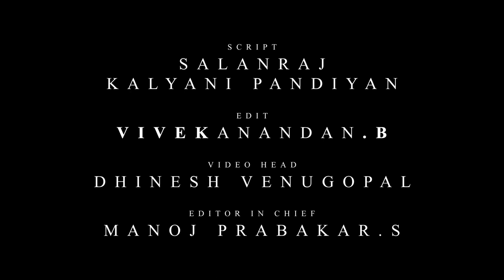ஓய்வு பெற்றார் அதிரடி தீர்ப்புகளின் மன்னன்.. யார் இந்த கிருபாகரன் ? Justice Kirubakaran | Madras HC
சென்னை உயர்நீதிமன்ற நீதிபதி கிருபாகரன்  ஓய்வு பெறுகிறார் இதனையொட்டி, இன்று நடைபெற்று பிரிவு உபசார விழாவில்  பெற்றோருக்கு நன்றி தெரிவித்த நீதிபதி கிருபாகரன் கண் கலங்கினார்.

நீதிபதி என். கிருபாகரன் கடந்த 2009ம் ஆண்டு சென்னை உயர் நீதிமன்றத்தின் கூடுதல் நீதிபதியாக நியமிக்கப்பட்டார். பின்னர், 2011 ஆம் ஆண்டு, இந்திய  நிரந்தர நீதிபதியாக குடியரசுத் தலைவரால் நியமிக்கப்பட்டார் . 62 வயது பூர்த்தியாவதையொட்டி, நாளையுடன் (ஆகஸ்ட் 20 ஆம்) அவர் ஓய்வு பெறுகிறார். இன்று மாலை, சென்னை உயர் நீதிமன்றத்தில் பிரிவு உபசார விழா நடைபெற்றது.

இந்த விழாவில் பேசிய அவர், " தமிழ்நாடு  முன்னாள் சட்டமன்ற சபாநாயரும், எழுத்தாளருமான புலவர் கா. கோவிந்தன், தமிழ் பேராசிரியர் அமலநாதன் ஆகிய இருவரும் எனக்கு ஊக்கமளித்து வழிகாட்டியவர்கள். எனது பள்ளி ஆசரியர்களான மறைந்த கணியப்பன், வீரபத்திரன், கனநாதன் ஆகியோருக்கும் இந்த இடத்தில் நன்றியைத் தெரிவித்துக் கொள்கிறேன். தமிழகத்தின் மூத்த அரசு வழக்கறிஞர் மறைந்த ஹபிபுல்லா பாஷாவுக்கு எனது நன்றியை தெரிவித்துக் கொள்கிறேன். சிறந்த ஆளுமையான அவர், தனது 38வது வயதில் உச்சநீதிமன்ற நீதிபதியாக பணி செய்யும் வாய்ப்பை வேண்டாம் என்று மறுத்து விட்டார். மற்றொரு சீனியரான டி.பி சங்கரன் எனது வளர்ச்சியில் முக்கிய பங்கு வகிக்கிறார். நான் நீதிபதியாக நியமனம் செய்யப்பட்ட பிறகு, ஹபிபுல்லா பாஷா உள்ளிட்ட எனது மற்ற சீனியர்கள், எனது முன் வாதாட வரவில்லை. இது, ஆரோக்கியமான போக்கு என்று அவர்கள் கருதினர். நீதித்துறையில் இந்த போக்கு தொடர்ந்து நீடிக்க வேண்டும். நாம் அனைவராலும் பின்பற்றப்பட வேண்டும்" என்றும் தெரிவித்தார்.

நீதிபதி என். கிருபாகிரனின் தீர்ப்பு தமிழ்நாடு அரசியலில் பல்வேறு விவாதங்களை உருவாக்கியது. உதாரணாமாக, மத்திய அரசு அரசியலமைப்பு சட்டத் திருத்தம்  செய்வதற்கும் முன்பே பொருளாதார ரீதியில் நலிவடைந்த பிரிவினருக்கு இடஒதுக்கீட்டை வழங்க வேண்டும் என்று யோசனையை முதலில் வைத்தவர். மேலும், நீட் தேர்வு விவகாரத்தில், மாணாக்கர்களின் தற்கொலையை அரசியல் கட்சிகள் வேண்டுமென்றே அரசியல் செய்வதாகவும் குற்றம் சாட்டினார். மேலும், நூறு நாள் வேலை மிகவும் பயனுள்ள திட்டம்.  ஆனால் அந்தத் திட்டத்தின் பணியாளர்கள் வேலை செய்யாமல் மரத்தடியில் அமர்ந்து பேசி, பொழுது போக்குவது கேவலமானது என்றும் தெரிவித்தார்.

தமிழகத்தில் இரு சக்கர வாகனங்களில் செல்வோர் அனைவரும் கட்டாயம் தலைக்கவசம் அணிய வேண்டும் என்று  இவரது தீர்ப்பு அனைவரின் கவனத்தையும் ஈர்த்தது. இந்த தீர்ப்பால் காவல்துறையின் அடக்குமுறைகள் அதிகரிக்கும் என்று கூறி, மதுரை வழக்கறிஞர்கள்  தலைக்கவசத்தை தீயிட்டு கொளுத்தும் ஆர்பாட்டத்தில் ஈடுபட்டனர்.

மேலும், மறைந்த முன்னாள் முதல்வர் ஜெயலலிதாவின் வாரிசு தொடர்பான வழக்கில், இந்திய வாரிசு உரிமைச் சட்டப்படி, தீபா மற்றும் தீபக் இருவரும் நேரடி வாரிசுகள் என இவரது தலைமையிலான அமர்வு தீர்ப்பளித்தது.

மேலும், பாலியல் வன்கொடுமை குற்றங்களில் ஈடுபடும் நபர்களுக்கு ஆண்மை நீக்கம் செய்யும் தண்டனையை விதிக்க வகை செய்ய வேண்டும், கலாச்சார சீரழிவை ஏற்படுத்தும் டிக் டாக் செயலியை தடை செய்ய வேண்டும் போன்ற பல்வேறு வாதங்ங்களை தனது தீர்ப்பில் குறிப்பிட்டுள்ளார்.

மேலும், கடந்த 2017ம் ஆண்டு ஊதியக் குழுவில் உள்ள முரண்பாடுகளைக் களைவது தொடர்பாக அரசுப் பள்ளி  ஆசரியர்கள் போராட்டம்  நடத்தினர். இது,தொடர்பான வழக்கில், தனியார் கல்வி நிறுவனங்களை விட அதிகம் ஊதியம் வாங்கிக் கொண்டு அரசு பள்ளி ஆசிரியர்கள் போராட்டம் நடத்தலாமா?  என்று நீதிபதி கிருபாகரன் கேள்வி எழுப்பியிருந்தார்.

CREDITS:
Script: Salanraj & Kalyani Pandiyan
Editing: Vivekanandan